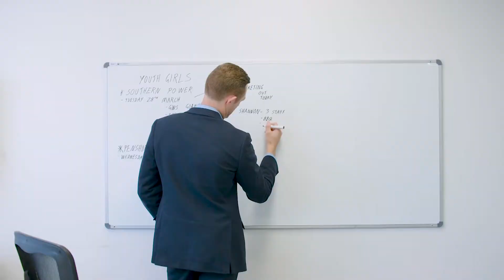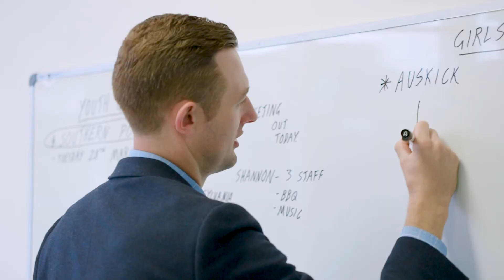Sport management makes sports career real for alumnus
Alumnus Harry Sleigh talks about his job working for the AFL and how his degree in Sport Management from Bond propelled him to where he is today.